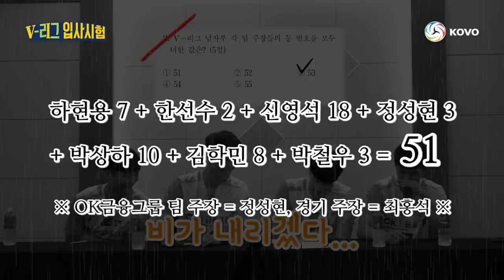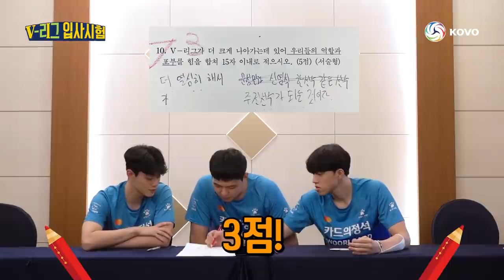[V-리그 입사시험] 🚨특명! V-리그 입사 시험을 통과하라!🚨 루키들의 입사를 향한 마지막 관문!!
제 1회 V-리그 입사시험
일시 : 2020년 10월
대상 : 남자 신인 선수 (주관 : 코보티비)
시험영역 : V-리그 전영역

이걸 어떻게 맞춰요?! 우리 꼴등하면 어떡하지? 분노와 걱정의 시험장 ㅋㅋㅋ
과연 최고의 브레인 루키 팀은 어디!🥇
코블리들도 같이 풀어볼까요??🤔